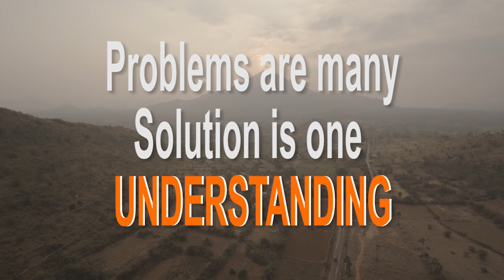Be ready, anytime anywhere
Guruji Atma Nambi speaks on the experience of Ramana Maharshi when he was 16 years of age, resting in his bed. This kind of experience may happen to anyone, anytime, anywhere. Be prepared.